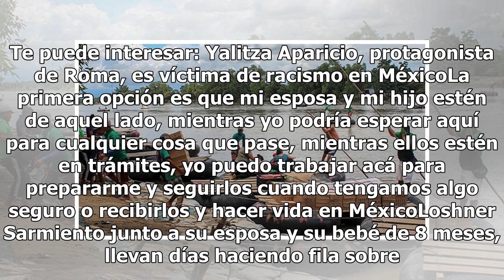Migrante dispuesto a todo con tal de quedarse a vivir en México con su familia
Tras viajar horas hasta llegar a la frontera entre San Luis Río Colorado y el Condado de Yuma, Arizona, el joven Loshner Sarmiento y su familia, podrían desistir del plan original de cruzar a Estados Unidos por medio de una visa humanitaria para considerar la opción de quedarse a radicar en México. ...